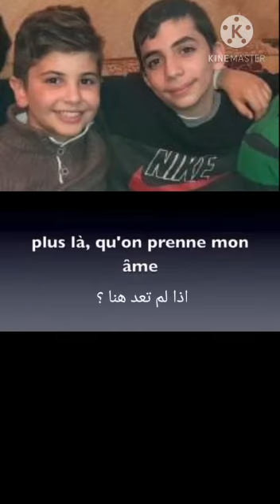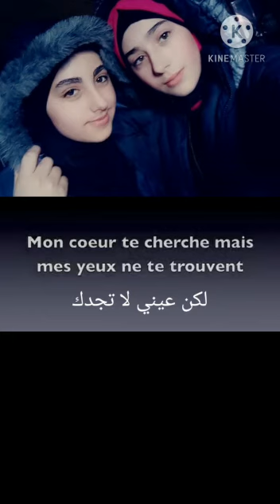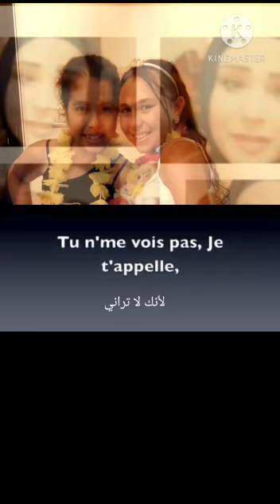L'amitié ...Comment vivre sans toi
Pour toi mon ami ..
l'amitié  est un trésor  ..
comment vivre sans toi